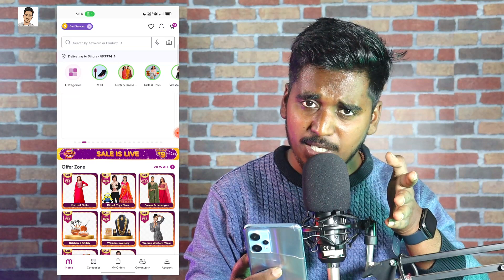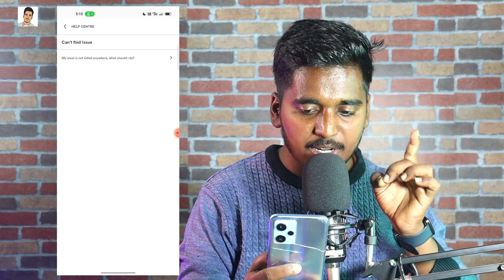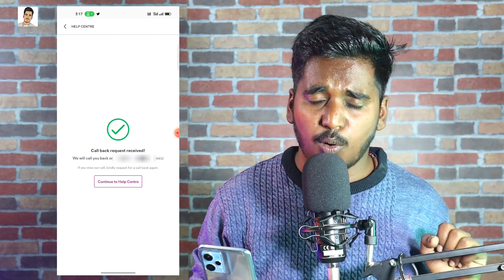Meesho Customer Care Number | Meesho Customer Care Ka Number Kya Hai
🙏 Namaskar dosto aaj hum baat karenge ki Meesho Customer Care call kaise karen live call karke dekhenge kaise call kiya jata hai koi bhi problem ho to ashani se call kar skate hai 🙏